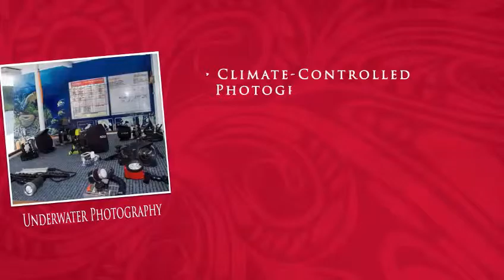Atlantis Resorts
Need Further Information on Atlantis Resort Puerto Galera and Packages, Visit Their

Need Further Information on Atlantis Resort Dumaguete and Packages, Visit Their